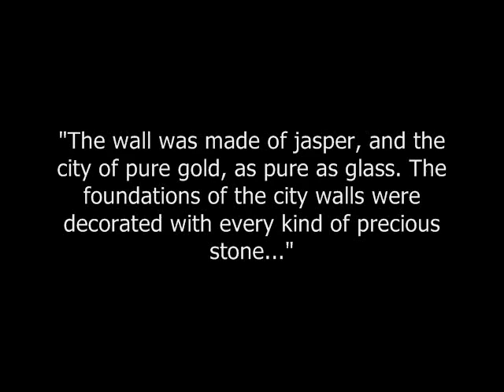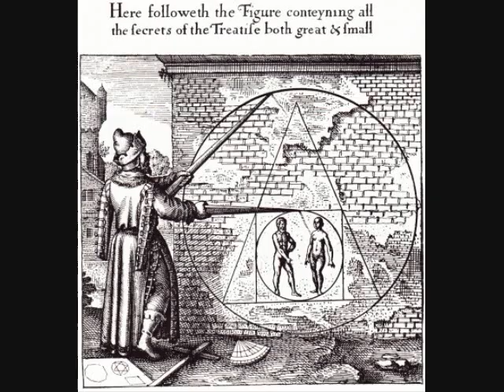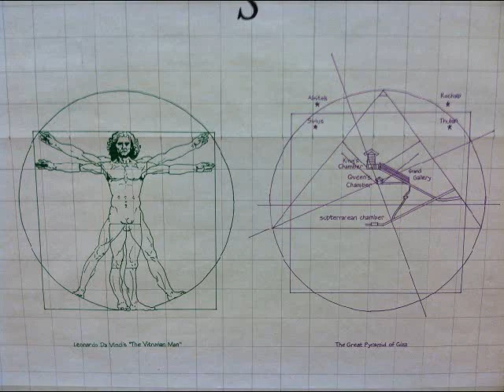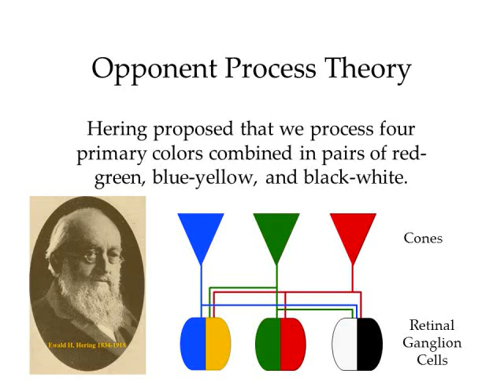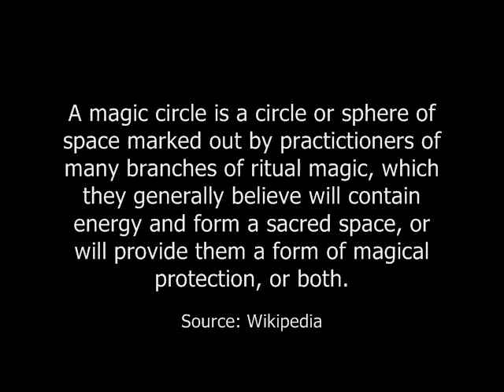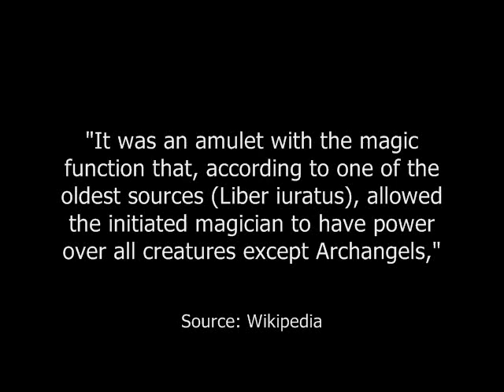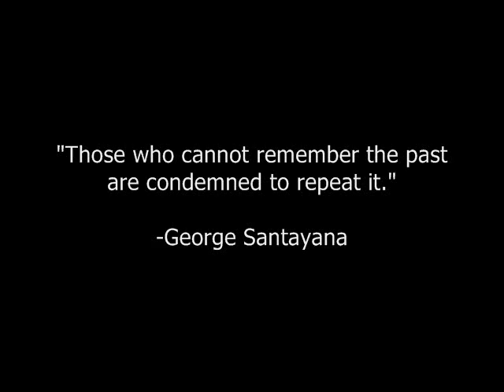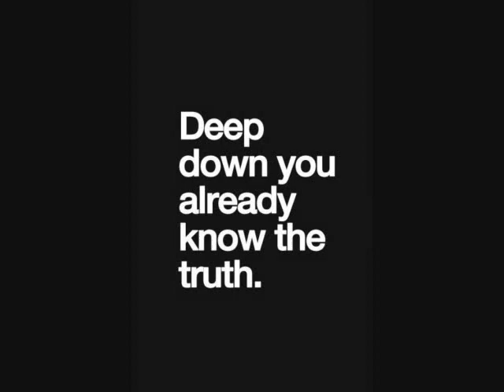Secrets of the Vitruvian Code The Fifth Element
A riddle in stone
In front of your eyes

Hiding the truth
Deception and lies

Look at it closer
And you will believe

Change your perception
Of what you perceive

They're fooling the masses
About the design

Of a powerful city
With powers divine

Ever so sacred
It's geometry

Loaded with symbols
From mythology

The square and the compass
The keys to it all

Unlock their true secrets
And shrouds will soon fall

Squaring the circle
It's hard to digest

Just look at the master
Da Vinci knew best

Vitruvian Man
Proportions derived

Encoded in concrete
His secrets disguised

Great is the structure
The heart of the land

More ancient than Egypt
It rests on its sand

These are the templates
For which you will need

To master this knowledge
A code you will read

To the wounds of Christ
The pyramid points

On Vitruvian Man
The one who anoints.

A vesica piscis
On monumental ground

The bloodline of Christ
Encrypted in stone

For two hundred years
So let it be known

And as you awaken
To open your eyes

Don't be mistaken
By all of their lies

The kingdom of Satan
Is already here

It's long been established
For hundreds of years

But God is the structure
Of all that you see

The nature of nature
For eternity

His power is greater
His nature divine

The one true creator
Within your own mind

So take up your crown
Upon your head

Awaken the dead

Sigillum Dei Aemaeth
The circle complete

The Seal of God's Truth
Destroys the elite

The wicked will cower
When these words are spoken

This spell is now broken